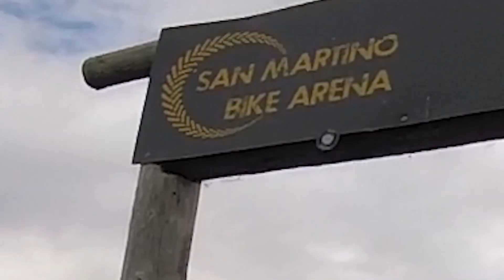Downhill e Gaso al San Martino Bike Arena - 2019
Giornata di puro gaso al san martino bike arena con un bel gruppone, edit fatto da Cioffa ed Edosacco.

Riders: Olio, Tuzz, Garla, Cioffa, Gimbo, Barbetta, Cava, Luca

CAM: GoPro Hero 5 session, Hero 5 black